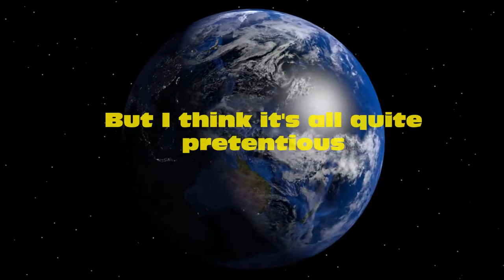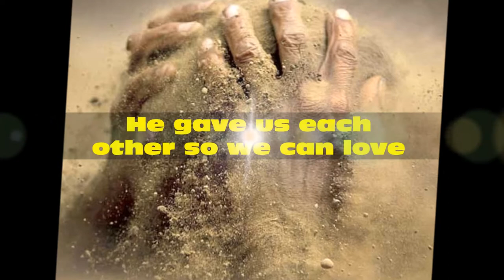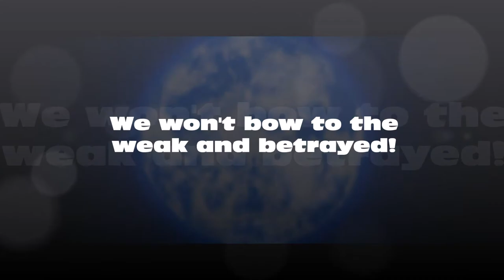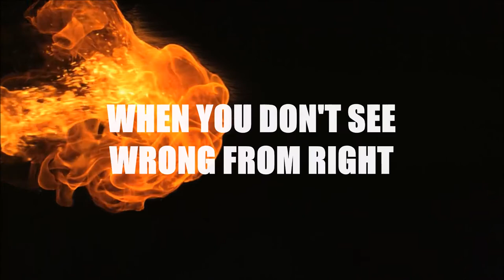Black Is Black - VerToxic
Song Arrangement - Thomas & Chism
Song Writer - Thomas & Chism
Produced, Mixed & Mastered by Glenn Thomas for ITuneAudio